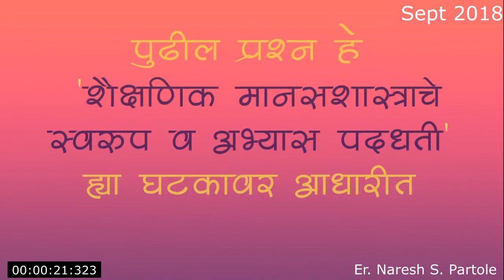बालमानसशास्त्र- भाग-३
Cdpo Exam , महिला व बालविकास परीक्षा,

Child psychology, psychology, educational psychology, pedagogy, child psychology and pedagogy,
बाल मानसशास्त्र, मानसशास्त्र, शैक्षणिक मानसशास्त्र, अध्यापनशास्त्र, बालमानसशास्त्र व अध्यापनशास्त्र,